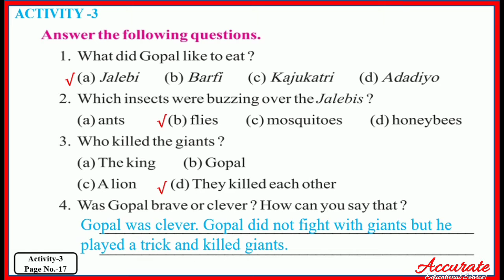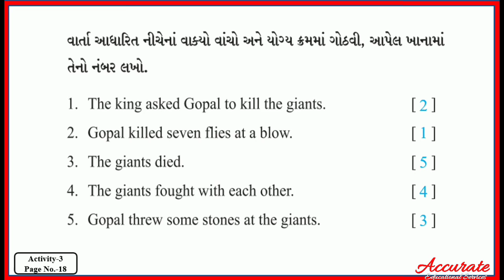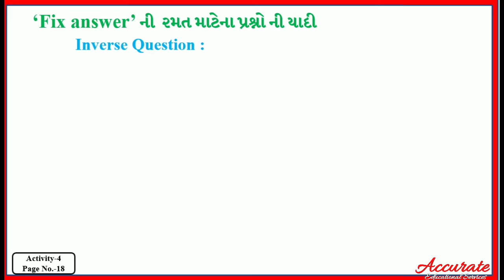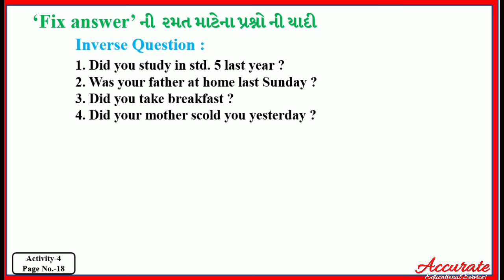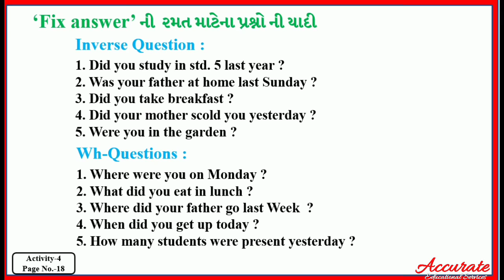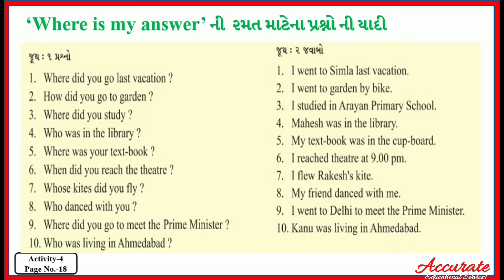Std 7 English Sem 1 Unit 2 Activity 3 & 4 Solution | How many did you Activity 3 & 4 |Dhoran 7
Accurate Learning
Std 7 English Sem 1 Unit 2 Activity 3 & 4 Solution, How many did you  Activity 3 & 4,  Unit 2  How many did you ?   Activity 3 & 4  Solution, Std 7 English, Std 7 English sem 1, Std 7 English sem 1 Unit 2, dhoran 7 angreji chapter 2, Seven at one blow
      આ વિડિઓ માં Std 7 English Sem 1 Unit 2 Activity 3 & 4  નું સંપૂર્ણ સોલ્યૂશન સરળ સમજૂતી સાથે આપેલ છે. આ E - content ધોરણ 7 ના વિદ્યાર્થીઓ ને Home learning માટે ખૂબ ઉપયોગી થશે. જરૂર જણાય ત્યાં એક્ટિવિટી સાથે રિલેટેડ English Grammar ના ટોપિક ની પણ ટૂંકમાં સમજૂતી આપેલ છે. English grammar in Gujarati ના વિડિઓ ની લિંક નીચે અપેલ છે. અન્ય રિલેટેડ વિડિઓની લિંક પણ નીચે આપેલ છે
Related Video links / Useful playlists links.